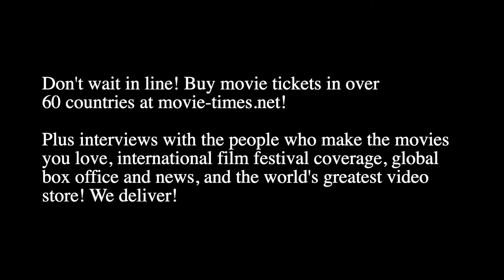Mark Burg: SPIRAL